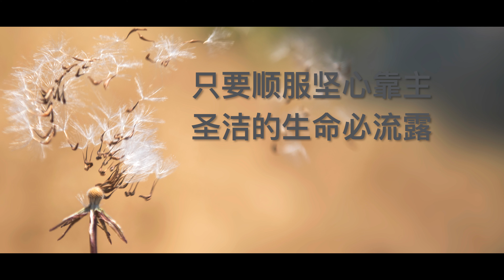变相的祝福 (Blessings in Disguise) | Karaoke Version | Accompaniment | Official Sound Track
LoudVoice is a donation-funded ministry committed to spreading God’s love through digital means. This includes free music, podcasts, and talks on our App and on YouTube. We also run a program that trains youth to become missionary content creators!

If you were blessed please consider supporting us today!